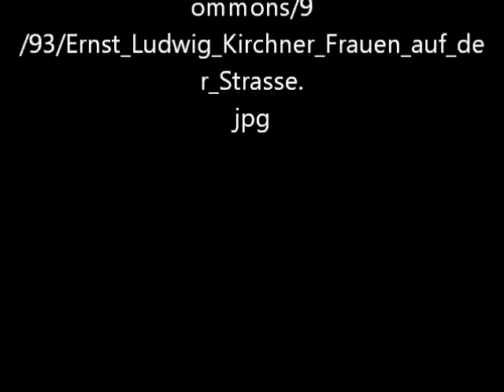Frauen auf der Straße von Ernst Ludwig Kirchner - Video von Günter Frei (Official Video)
Komposition von © Günter Frei 2021 Originaltitel "Frauen auf der Straße"  im Original "Frauen auf der Straße"  © Günter Frei 2021 Dreivierteltakt mit Handharmonika Hohner Club II B, Zupfholz und Stahlschlitztrommel in d-Moll. Für das Video verwendet wird das Bildnis "Frauen auf der Straße" von Ernst Ludwig Kirchner.

Das Bildnis entstand 1915 im Format  126 x 90 cm und stammt von Ernst Ludwig Kirchner.

Frauen auf der Straße von Ernst Ludwig Kirchner

"Künstler
Ernst Ludwig Kirchner  (1880–1938) Blue pencil.svg wikidata:Q229272 q:de:Ernst Ludwig Kirchner
Alternative Namen  Louis de Marsalle
Beschreibung  deutscher Maler, Zeichner, Druckgrafiker und Bildhauer
Geburts-/Todesdatum  6. Mai 1880 Edit this at Wikidata 15. Juni 1938 Edit this at Wikidata
Geburts-/Todesort  Aschaffenburg Davos Frauenkirch
Wirkungsstätte Dresden (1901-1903), Nürnberg (1903), München (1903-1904), Dresden (1904-. ), Moritzburg, Berlin (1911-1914), Königstein im Taunus (1915), Berlin (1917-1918), Frauenkirch bei Davos (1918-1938), Frankfurt am Main (1926), Chemnitz (1926), Dresden (1926), Berlin (1926)
Normdatei

    wikidata:Q229272: Q229272
    VIAF: 9888581
    ISNI: 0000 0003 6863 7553
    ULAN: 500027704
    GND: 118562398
    HDS: 021959
    WorldCat

Objektart  Gemälde
Beschreibung
Frauen auf der Straße
Datum  1915
Technik  Öl auf Leinwand

/wiki/Datei:Ernst_Ludwig_Kirchner_Frauen_auf_der_Strasse.jpg